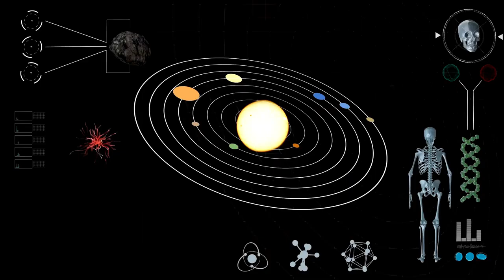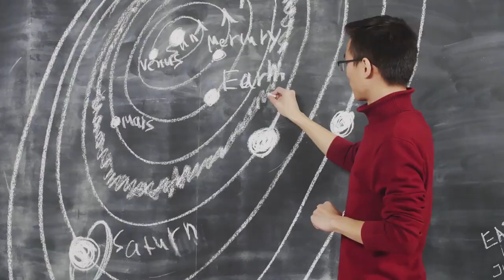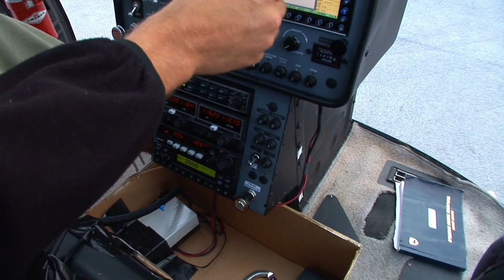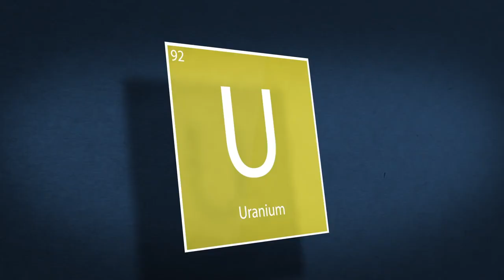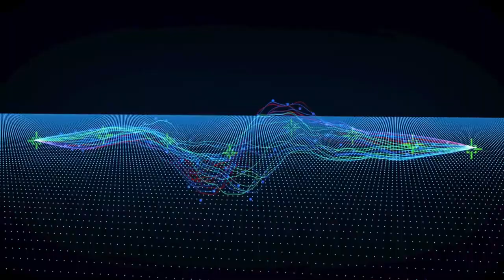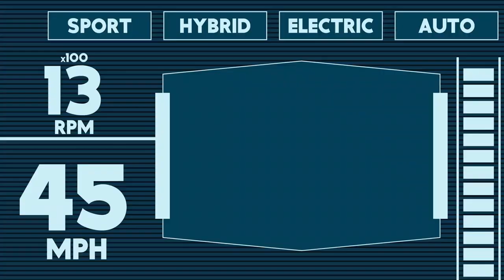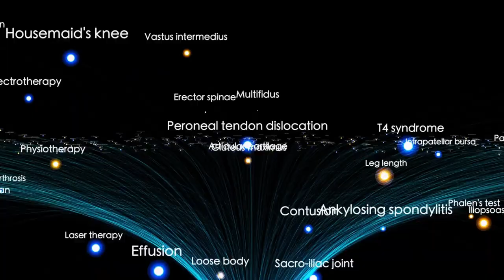NASA Releases Voyager 2’s FINAL Images After 47 Years — What They Captured Will Leave You Speechless